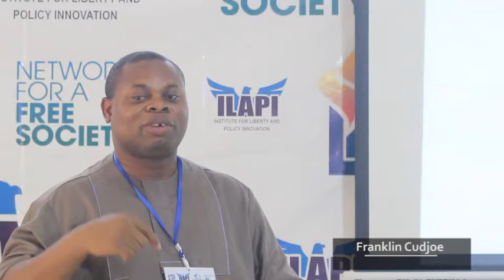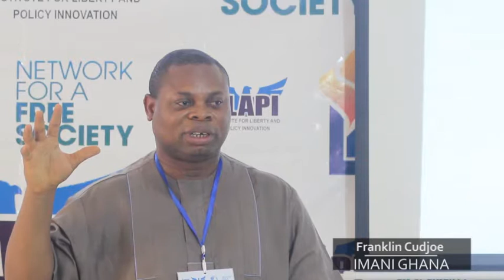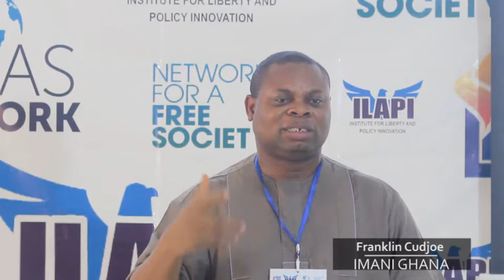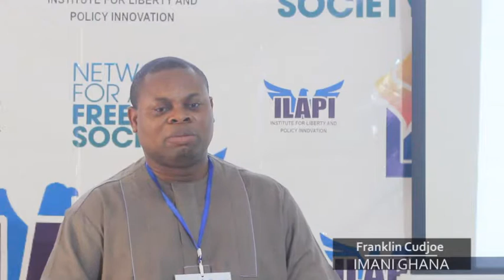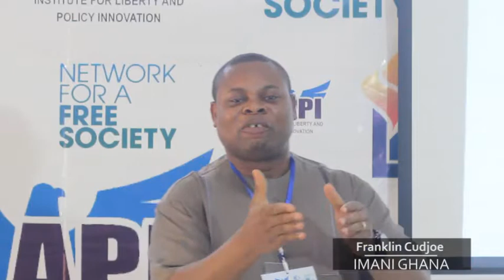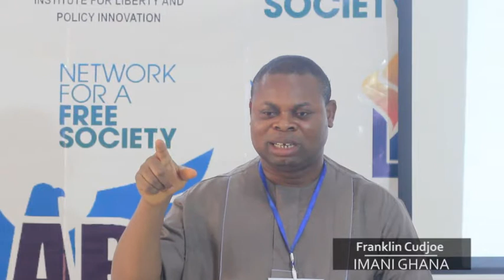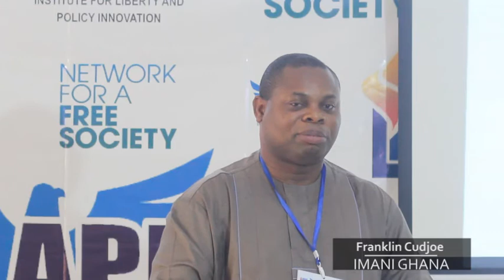Franklin Cudjoe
IMANI's Founding President, Franklin Cudjoe speaking at AJEOT 2018.